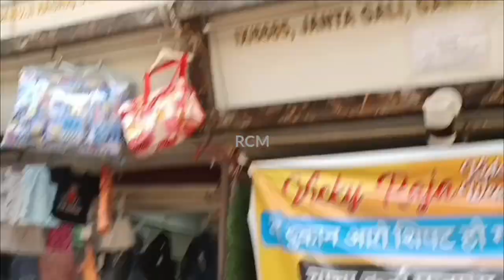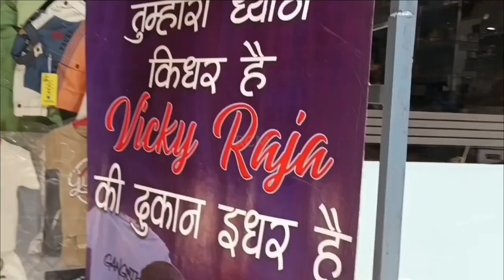Gandhi Nagar Market in Delhi | kids ki Best shop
Bizarre Indian Kids' Fashion Trends | gandhi nagar

Gandhi Nagar Market || Go To Janta Gali | Delhi | Kids | Vicky Raja Kids Wear |

Populer Keyworld.

gandhi nagar jeans k manufacturers
gandhi nagar jeans manufacturer
gandhi nagar wholesale jeans
gandhi nagar wholesale market delhi jeans
denim jeans wholesale market
jeans manufacturers in tank road delhi
gandhi nagar hosiery market
gandhinagar delhi jeans market
jeans manufacturer gandhinagar delhi
gandhi market jeans wholesale
gandhi nagar wholesale market jeans
gandhi market wholesale jeans
gandhi nagar garments wholesale market
denim pant wholesale market
jeans wholesale manufacturer delhi
manufacturer of jeans in delhi
jeans manufacturer in delhi gandhi nagar
gandhi nagar jeans wholesale market
gandhi market delhi jeans
jeans ahmedabad wholesale market

gandhi nagar market in delhi
gandhi nagar market delhi nearest metro station gandhi nagar market delhi coat pant

jeans
cheapest jeans wholesale market in delhi
jeans manufacturer
jeans wholesale
gandhi nagar market delhi
jeans wholesaler
branded first copy jeans wholesale market in delhi
wholesale market
wholesale jeans market in delhi tank road
branded jeans
jeans factory
ladies jeans manufacturer
kids wear wholesale
kids wear manufacturer
ladies jeans wholesale market
gandhi nagar
jeans factory in gandhi nagar
jeans wholesale market in india
branded jeans wholesale market
cheapest ladies jeans
ladies jeans wholesale market in delhi
ladies jeans
wholesale jeans
delhi market
vicky raja kids wear
shirt wholesale market
delhi kapda wholesale market
bangalore jeans wholesale market
kids jeans
ladies jeans manufacturers in delhi
delhi jeans market
kids branded clothes wholesale
kids dress wholesale market
kids shirts new collection 2024 best wholesale price | baby boy dress wholesale market in delhi
kids clothes wholesale market in delhi
cheapest kids wear
vanshmj
wholesale market ashok gali gandhi nagar
jeans manufacturer in mumbai
raghubir nagar kapda market delhi
raghubir nagar jeans market
gandhi nagar market delhi chadha
gandhi nagar jeans wholesale market गांधी नगर जींस थोक बाजार
gandhi nagar mahavira gali delhi
mahavira gali market in gandhi nagar
gandhi nagar delhi
gandhi nagar top galiyan
gandhi nagar top shops
wholsale market in gandhi nagar
best market gandhi nagar delhi
kids wear jeans cheapest ₹95 se शूरू kids jeans wholesale market delhi gandhi nagar
shanti creation jeans manufacturer
बच्चों के कपड़े होलसेल मार्केट दिल्ली
shanti creation jeans wholesale
bachchon ki pant wholesale market
jeans manufacturer delhi gandhi nagar
jeans manufacturer delhi low price
kids jeans wholesale market delhi
top most popular market in delhi